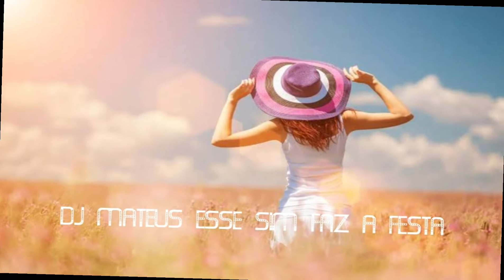Tommaso Paradiso - Ricordami (DiVij Remix)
Seja bem Vindo (a) ao meu canal Canal voltado pra música anos 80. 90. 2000. Musica eletronica. Ítalo dance. Euro dance .e As melhores musicas das danceterias e remix's Espero que vcs gostem do conteúdo do canal .

🎉Se inscreve 🎉

↗Compartilha↗

😃Muito obrigado (a) sua presença é muito importante